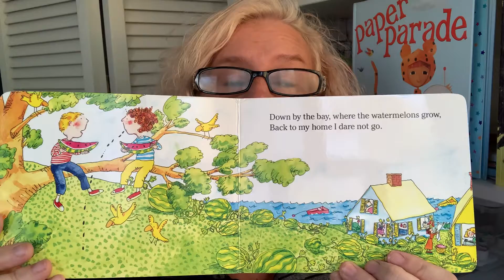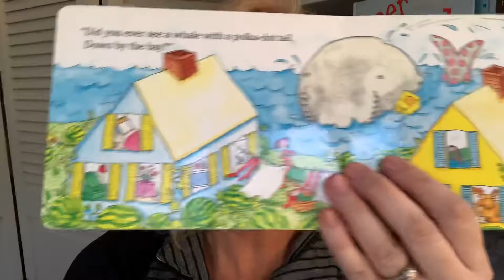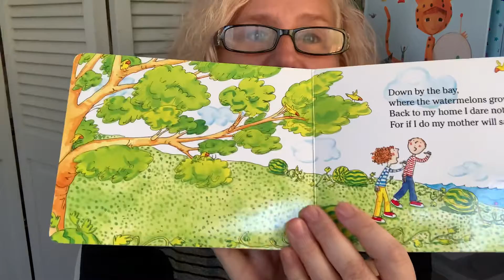Read Along With Miss Michelle